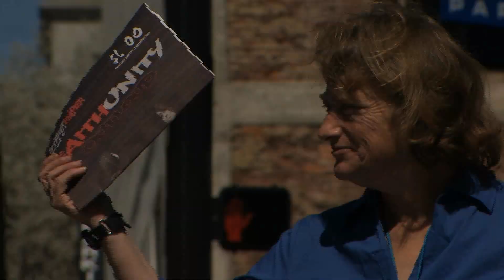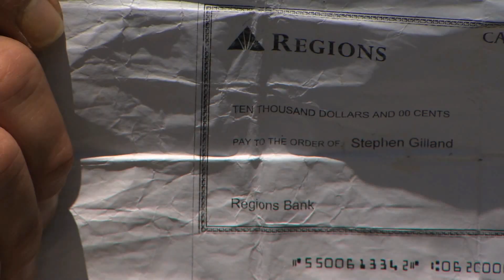$10,000 surprise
A homeless husband and wife get a surprising gift while selling their community paper on a Nashville street corner.